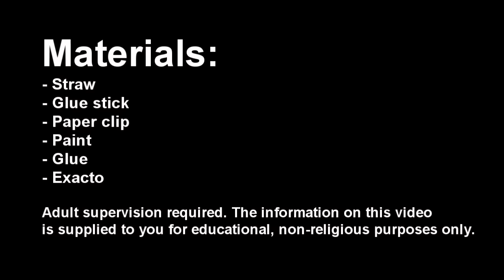How to Make Miniature Doll Glasses & Fruit Drinks with Liquid Inside - simplekidscrafts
How to make Miniature Doll Glasses & Fruit Drinks

Materials:
- Straw
- Glue stick
- Paper clip
- Paint
- Glue
- Exacto

Well I hope that you enjoyed this craft and if so, PLEASE DON'T FORGET

To download any of our templates / molds please forget to visit us

XOXOXO,
Merve